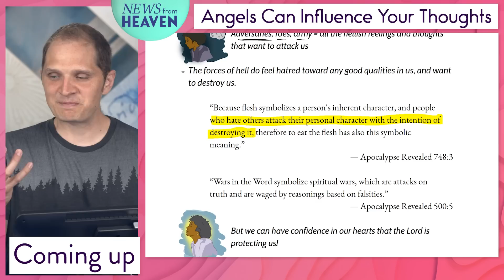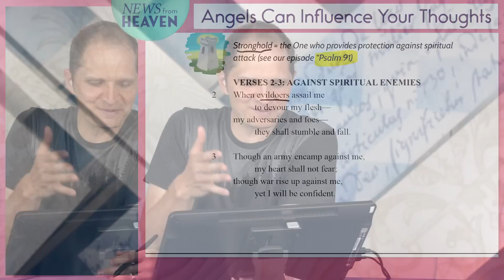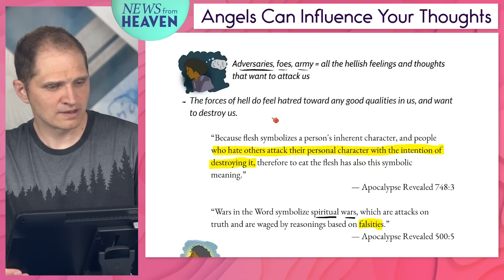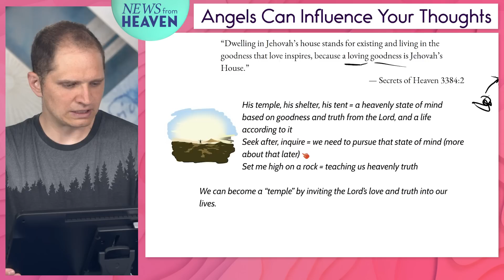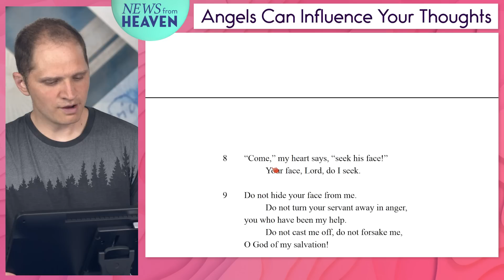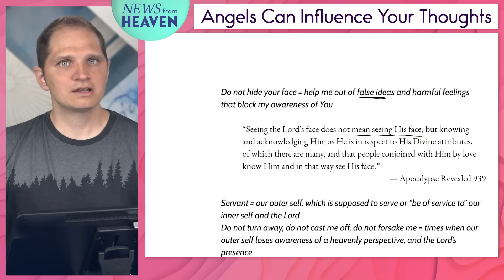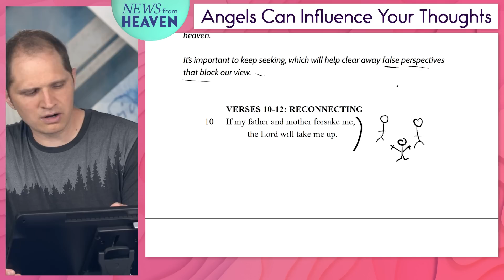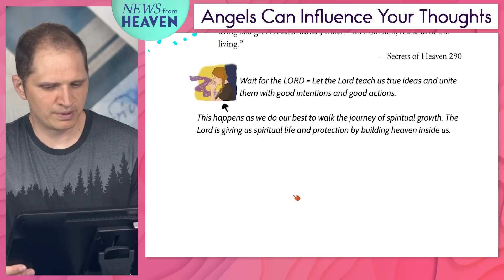The Meaning of the Psalms | The Lord Will Take Care of Me | Psalm 27 | Bible Verse for Worry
Every Bible verse has deep symbolic spiritual meaning, and in this video we harvest the spiritual wisdom encoded in Psalm 27 about how the Lord cares for us and protects us, and leads us.
↓↓↓ More resources below ↓↓↓

We all share the experience of feeling worry and fear, but God is with us to take care of us and protect us. It is easy to lose sight of this truth, but the Bible, and especially the Psalms, can remind us. When we read, "The Lord is my light and my salvation," we can be reminded of the gospel that God rescues us from hellish thoughts and feelings and leads us to guiding truth. We are protected during spiritual attacks. Genuine Christianity is one that recognizes the inner work necessary for spiritual growth. Jesus said, "The kingdom of God is within you," (Luke 17:21) and " take up [your] cross daily and follow me" (Luke 9:23). True worship is when we "cease to do evil and learn to do good" (Isaiah 1:16-17), and the meaning of Psalm 27 can give us essential nourishment along the journey.

★☆★COME TO THE OFF THE LEFT EYE EXPERIENCE - JULY 23-25, 2021!★☆★

The Off The Left Eye Experience 2021: Becoming an Angel will be an immersive, multi-day, fully online exploration of the ways in which we transform our inner selves. You'll find the same spiritual wisdom we share on our YouTube channel, with the hosts and online community you’ve grown to love, but this time with a chance to interact with the hosts and your fellow participants. Join us for a weekend of soul-stimulating education and connection from the comfort and safety of your home.

All content premieres on Mondays at 8pm Eastern time!

Listen to the Inside Off The Left Eye podcast for extras and more spiritual exploration! New episodes on Sundays!

***Swedenborg Live! happens on the last Monday of every month! Mark your calendars for our next one happening on June 28th!***

You could get to submit a question to our panel in advance of the show to get a thoroughly researched response! Or even join the panel live behind the scenes for the broadcast!

★☆★OTHER FREE E-BOOKS★☆★

★☆★ABOUT★☆★

★☆★REACH OUT★☆★